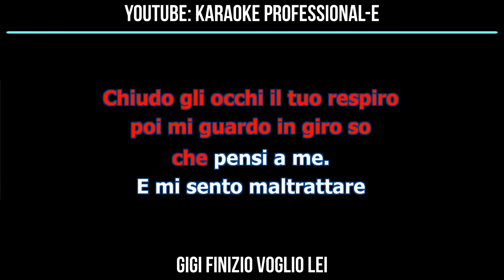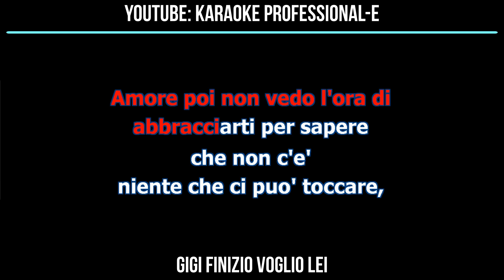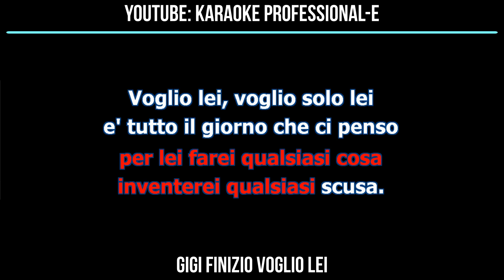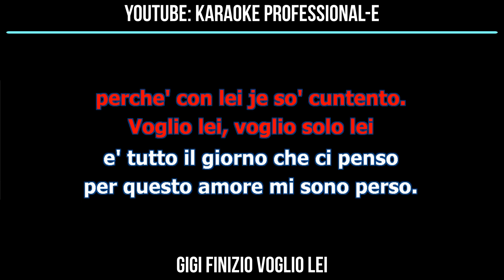gigi finizio voglio lei karaoke professionale